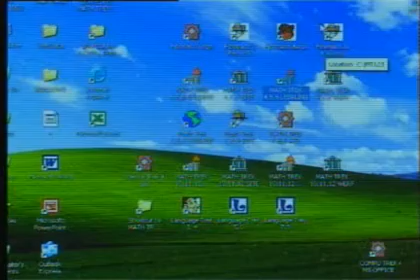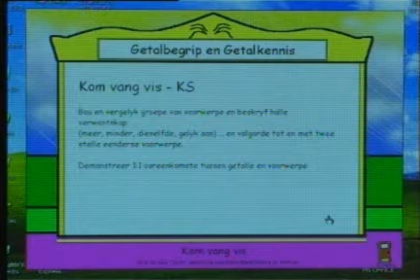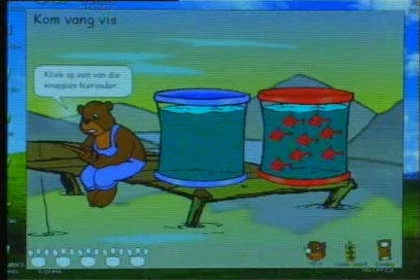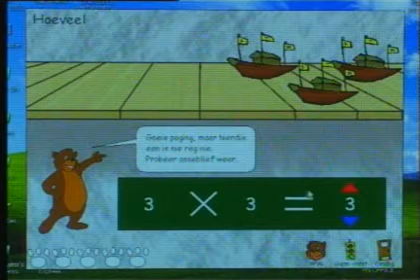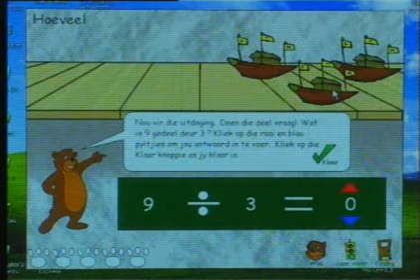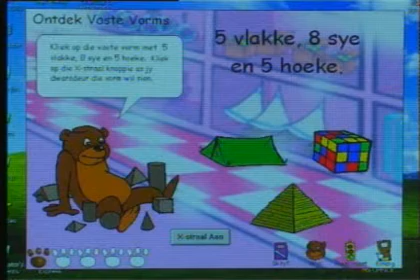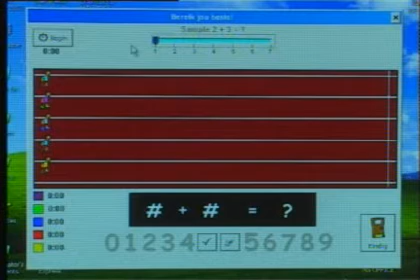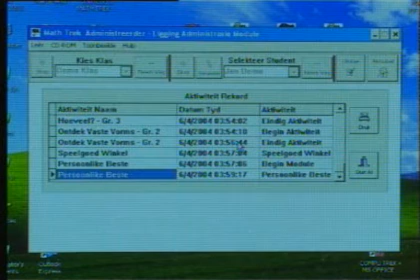Math Trek Afrikaans R-3 Demo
Hoe Math Trek Graad R-3 werk